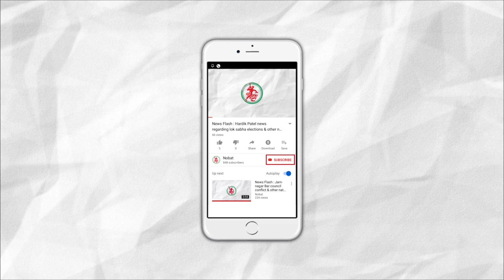News Flash: જામનગરમાં સાંસદ કાર્યાલય નજીક આગનું છમકલું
1. Fire near MP's office in Jamnagar
2. Ram Janmabhoomi Teerth Trust gets clearance from Cabinet
3. Nirbhaya case: All four accused will be hanged together
4. Co - Operative banks to be regulated by RBI
5. Saurashtra University students will be able to reopen all the papers
6. 369 crores worth Groundnuts purchased by Government